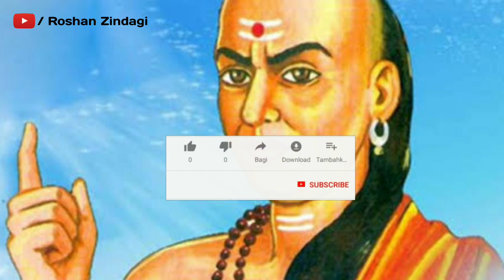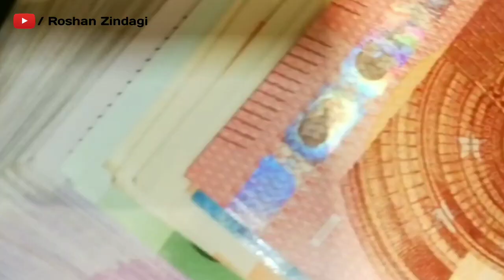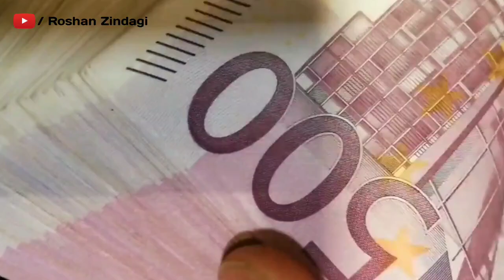ऐसी महिला पुरुष का भाग्य चमका देगी | Chanakya niti | Chanakya neeti full in hindi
सफल होना है तो हमेशा याद रखें ये बातें  | Chanakya Neeti Motivational | Chanakya Niti full in hindi | Motivational Video | Roshan Zindagi